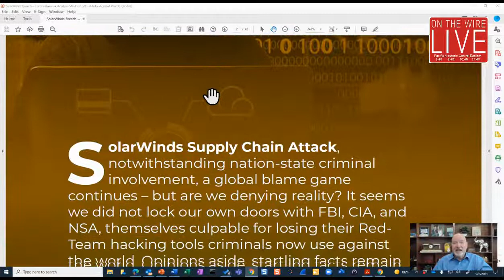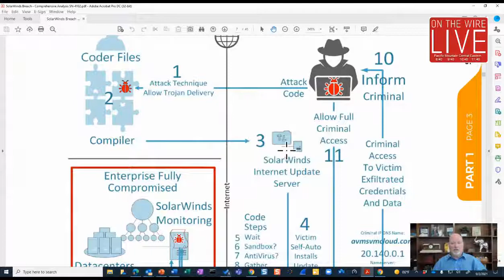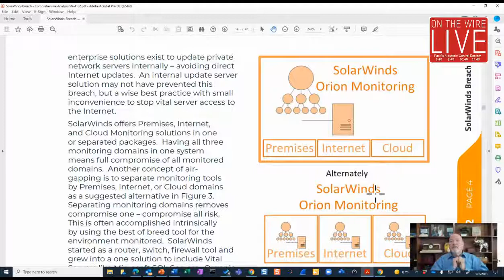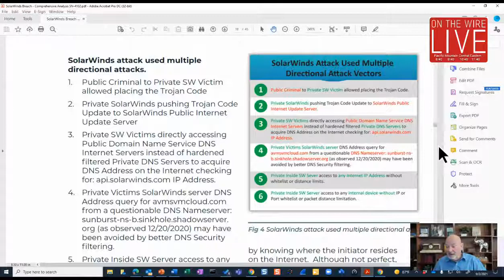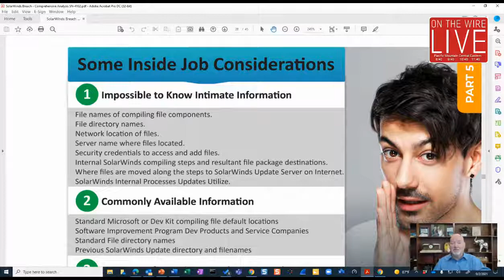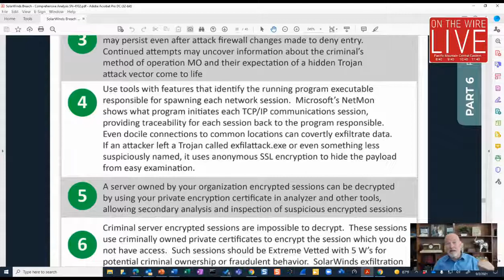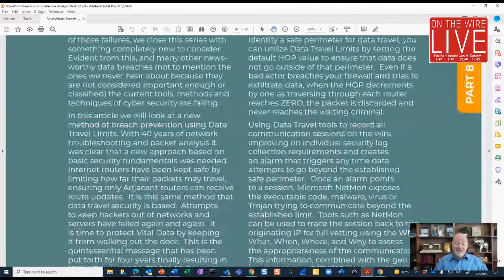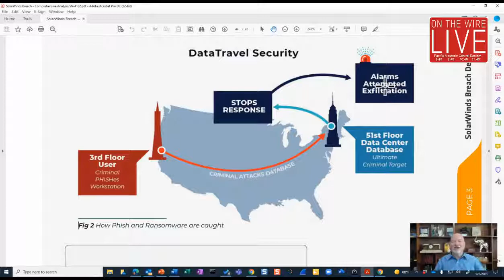SolarWinds Breach - Who was to Blame? Diagramed step by step fault explained.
The SolarWinds Breach holds many lessons learned. Sadly even the presidents of the United States have issued executive orders about what should be done.

The highest degree of technical ignorance is the highest levels of leadership. Even modern presidents can hardly use a complex phone or computer, let alone have anything materially beneficial to say about cybersecurity.

Homeland Security has great expertise, but at times one would not know it, as even the FBI, CIA and NSA lost their own lawful intercept "red team" intrusion tools, now in the hands of the lowest levels of hackers providing them expert attack capabilities.

You will want to get the report for yourself at SecurityInstitute.com and for free as a subscriber to the On The Wire LIVE YouTube Channel using promocode: solar at checkout - saving $30!